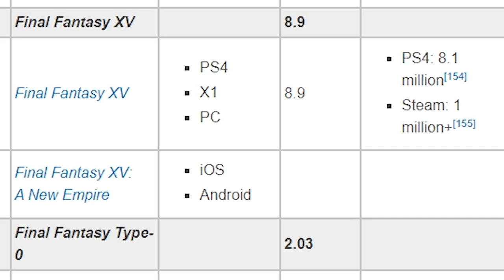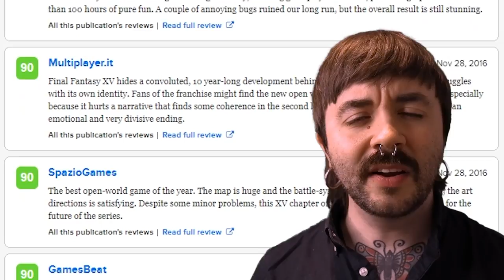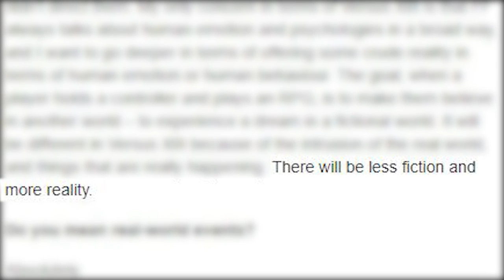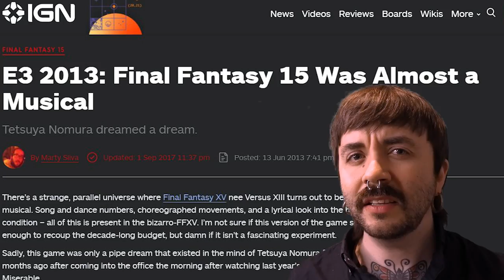Why FFXV Pocket Edition is Better than the Original Game | Making a Case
It's good. Actually.

Glass House Games records in the heart of Brick Lane, London.